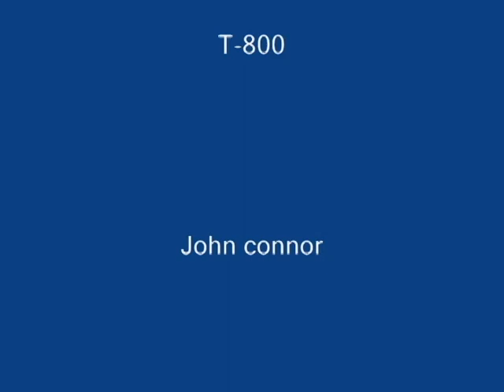The Terminator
where it all started john Connor and her mother. set in 1984 Sarah Connor and a robot trying to kill her in order not let john Connor to win the war in the future but a man named kyle Reese who tries to protect her from the terminator staring Arnold Schwarzenegger and Michael Biehn.